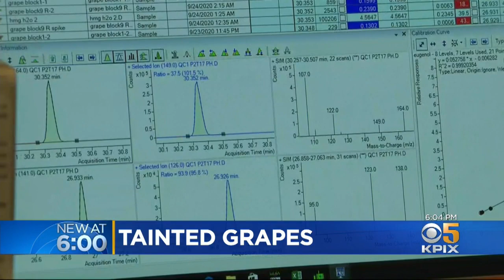UC Davis Researchers Study Effects of Wildfire Smoke on Wine Grape Harvest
Northern California vineyards have been exposed for weeks to wildfire smoke but how much actual damage have the grapes sustained? It's complicated. Don Ford reports. (9-25-20)